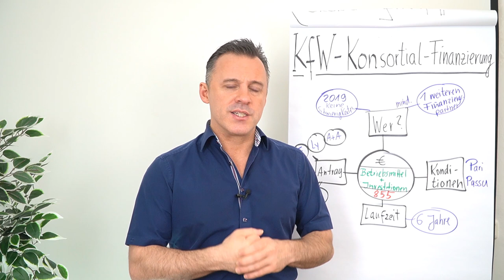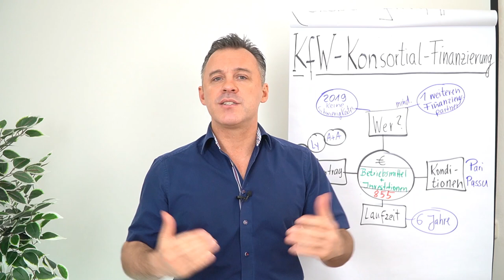KfW-Konsortialfinanzierung Corona-Hilfe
In diesem Clip erklärt dir Daniel Schäfer, was die KfW-Konsortialfinanzierung ist und wie diese abläuft.